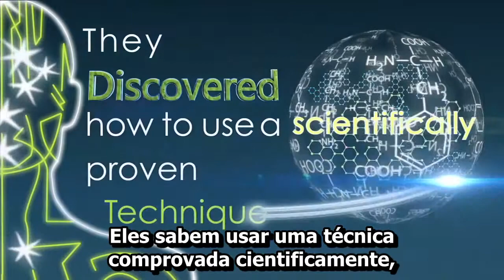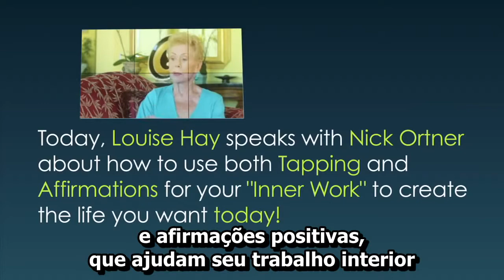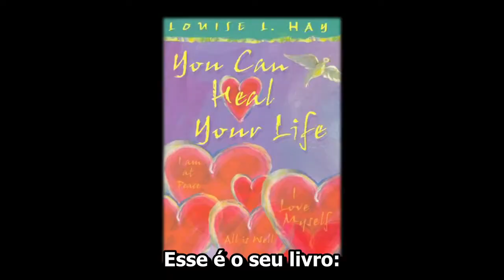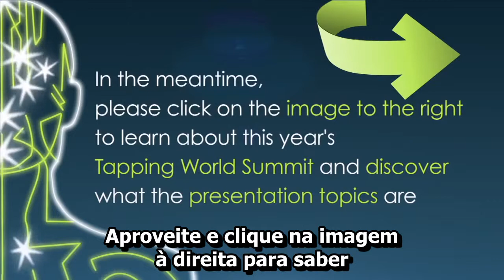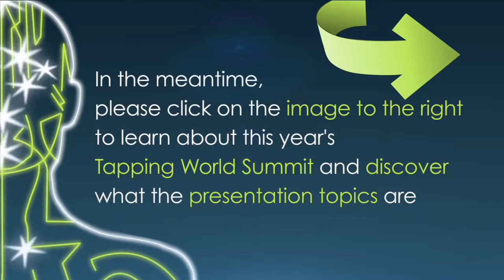Louise Hay sits down with the Tapping Solution's Nick Ortner~1